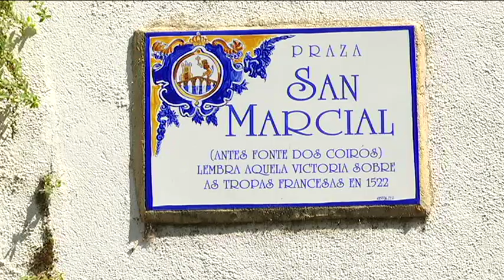El Concello talará cuatro árboles de la Praza de San Marcial 24 8 17